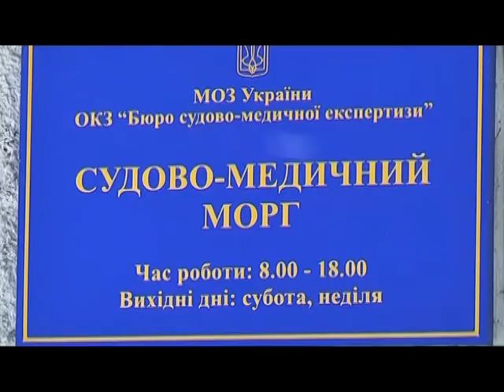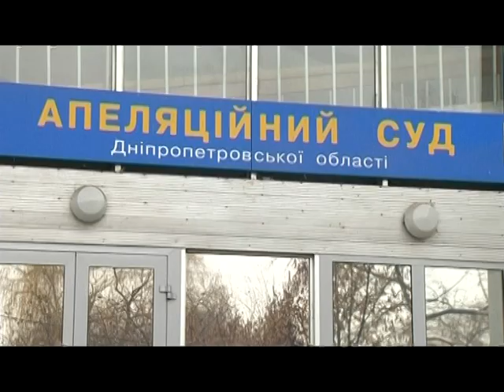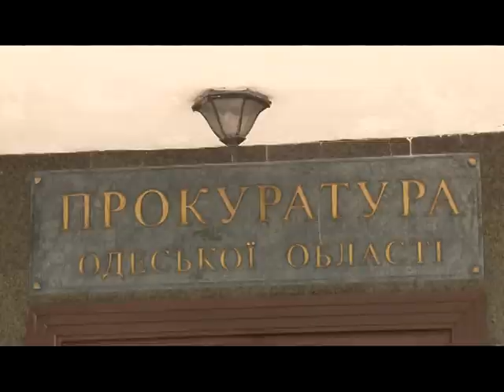5 мільйонів для виплати моральної компенсації - перший випадок в Україні